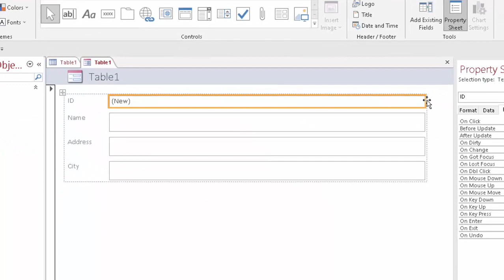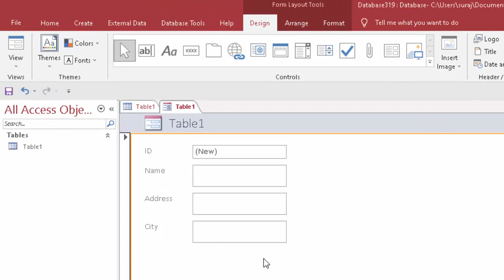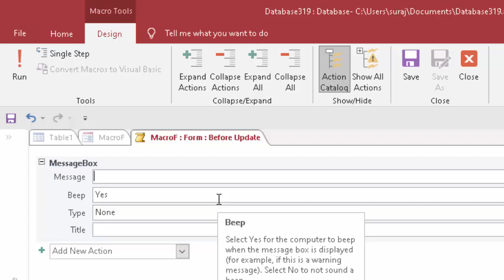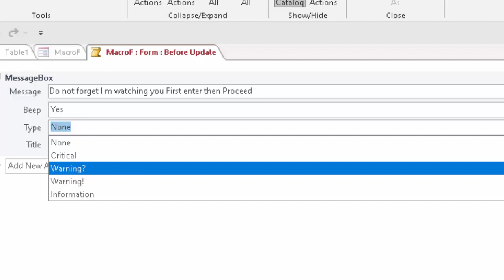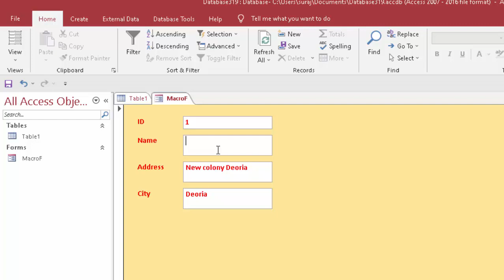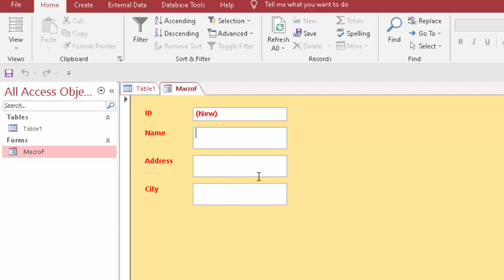Simple macro for warning in Microsoft Access 2019@COMPUTEREXCELSOLUTION